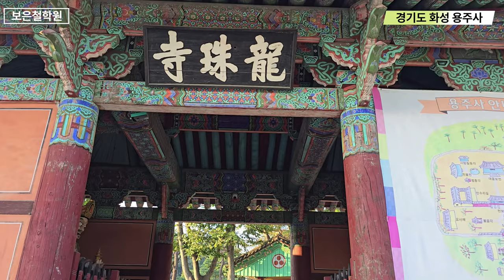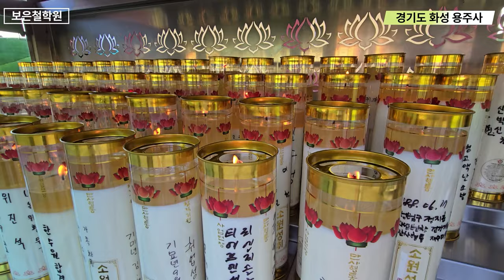발복 개운 사찰 탐방-천하제일 복을 주는 사찰, 화성 용주사에서 재물운과 자식운을 만나보세요!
용주사에서의 기도 방법과 발복 기운을 얻는법 공개